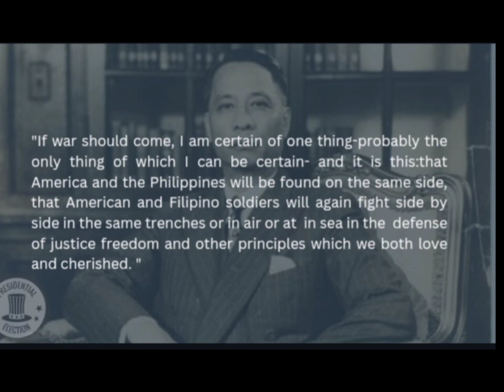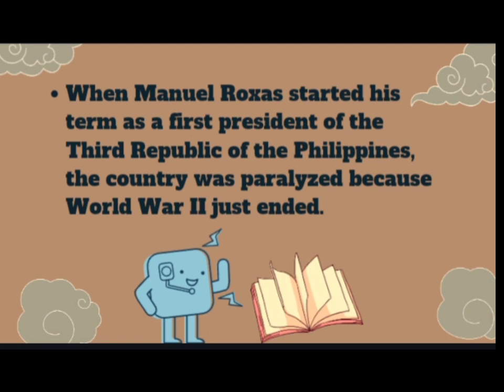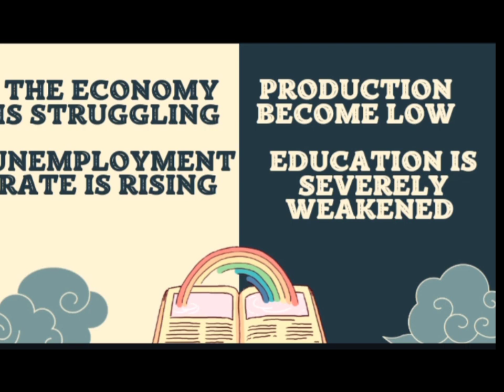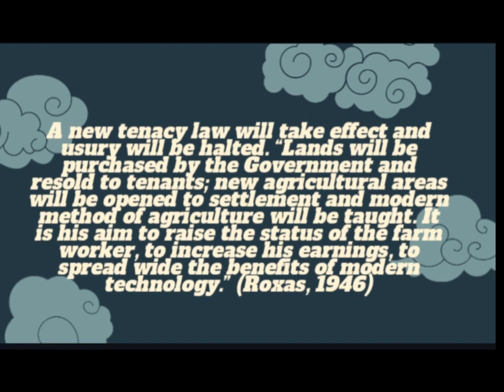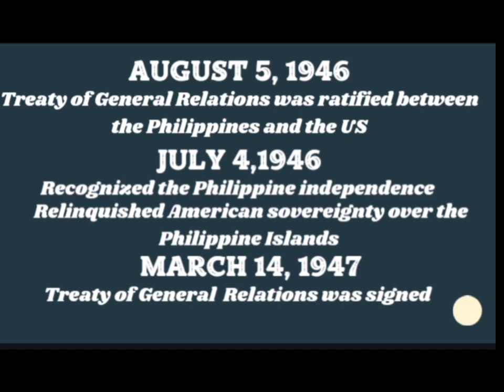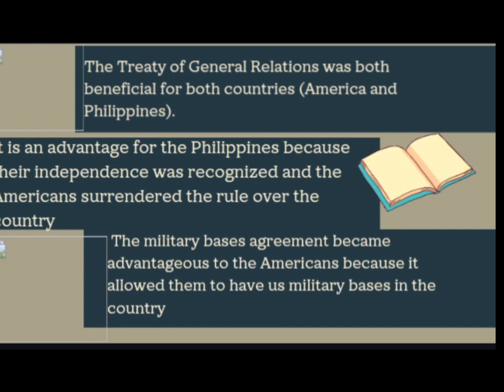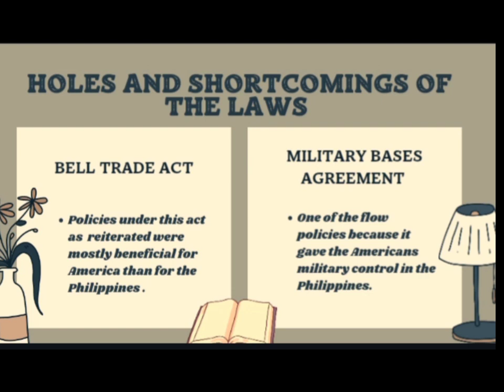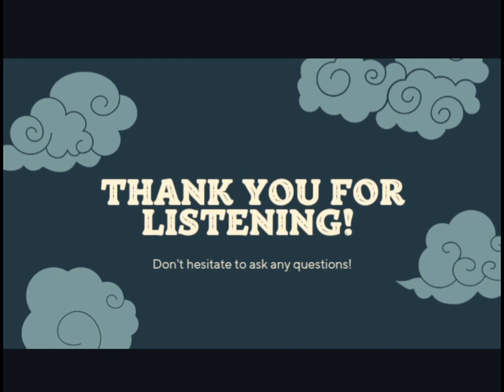A. The Administration of Manuel Roxas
6th President of the Republic of the Philippines